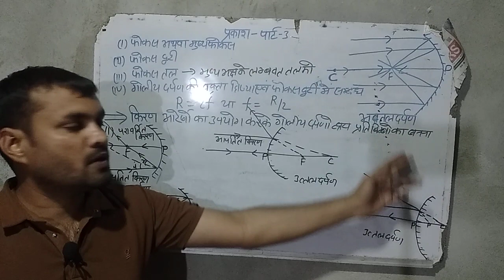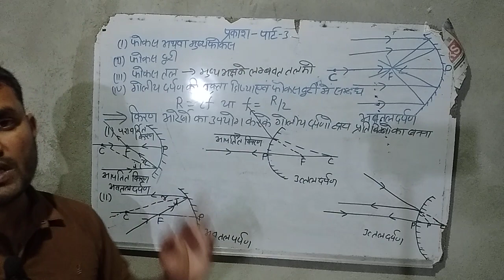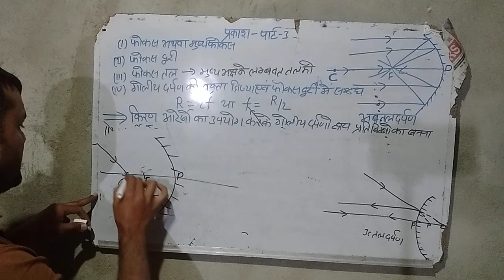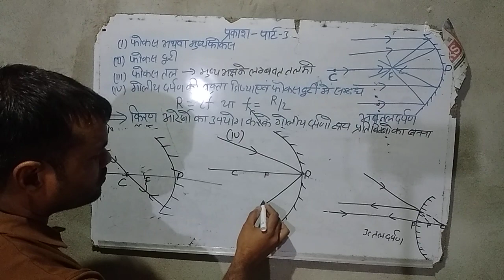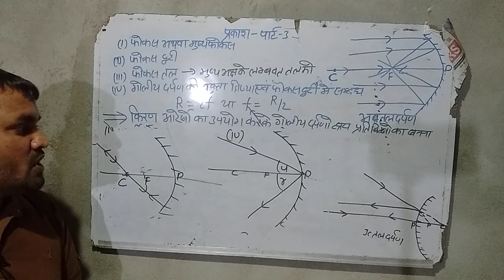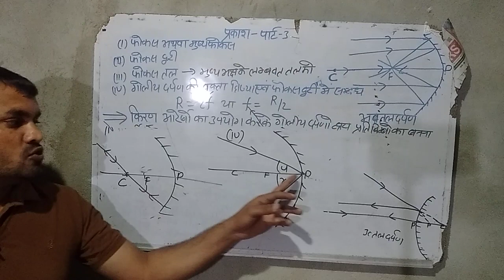A.L.P//T.EC। All Exam , NCRT patent Per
A.L.P// T.E.C All Exam NCRT patent Per
belkul Asan Bhasha may